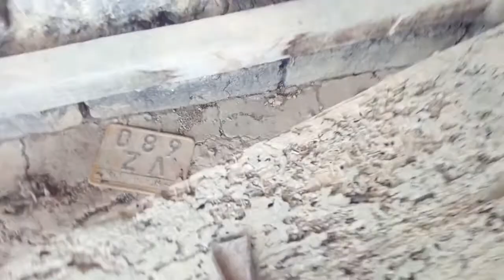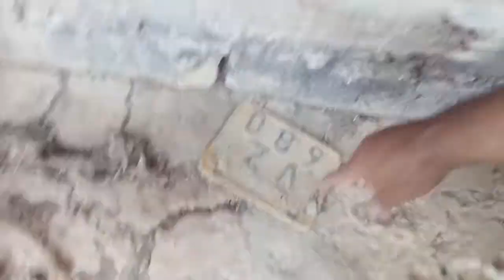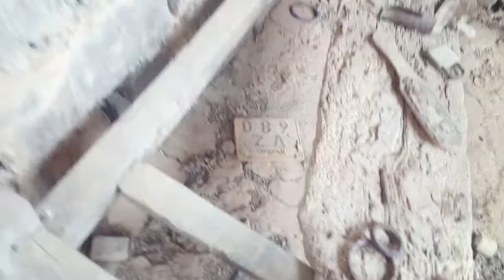Casa onde eu nasci parte 2